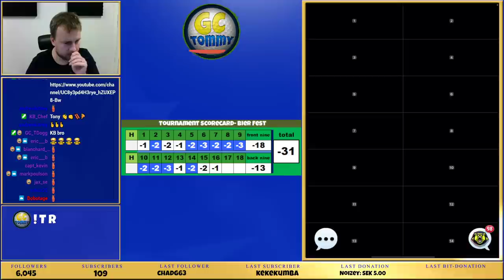*Golf Clash* - Weekend round - Master - Bier Fest Tournament!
This is the full stream from my weekend round playing Master.